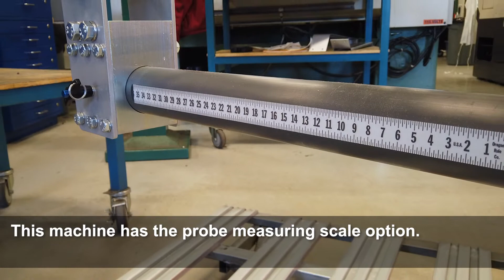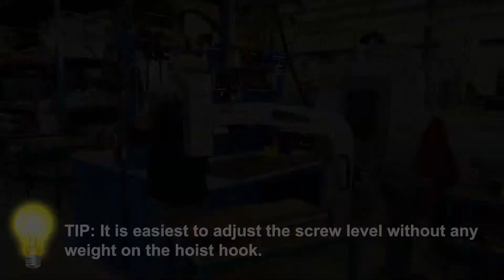HRL-P Horizontal Roll Lifter – Probe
This video features one of our Horizontal Roll Lifters. This HRL uses a probe and a hoist to lift and move rolls. The machine is easy to use and ergonomic. A screw level is used to keep the machine level. The probe on this unit also has a measuring scale. The measuring scale allows operators to align the roll with the center of the machine, keeping it balanced and level every time. For lifting and turning rolls see our MRT product line.

Schlumpf
39 Enterprise Drive,
Windham, Maine, 04062